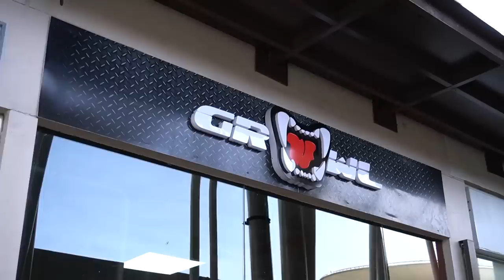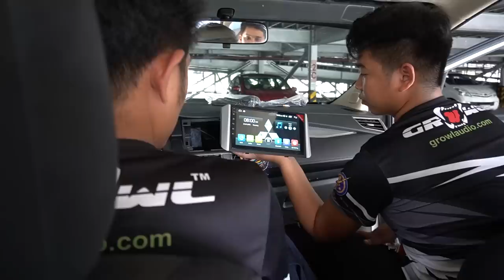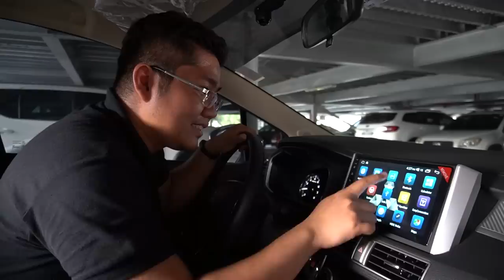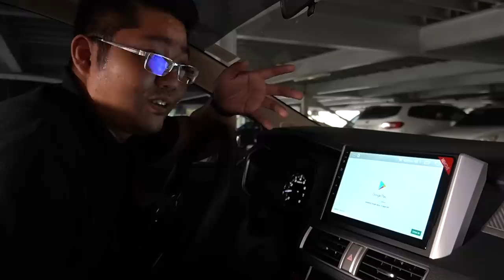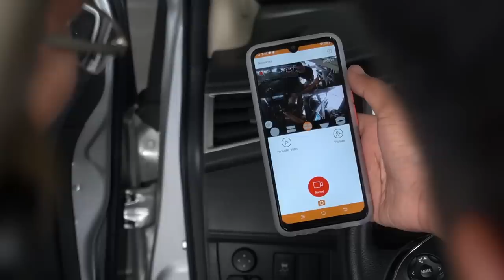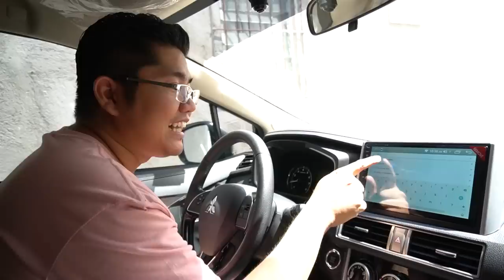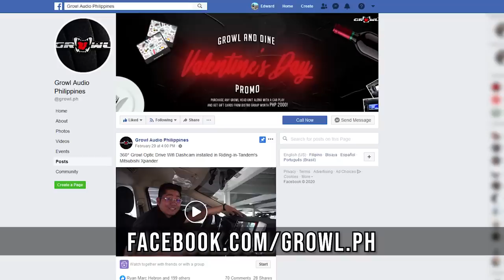Xpander Upgrade / Setup : Growl Audio Android Headunit, 360 dashcam, ABS CBN TV plus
This video is part 9 of our Xpander Xtensive Series, this is about upgrading our xpander, setup of our sound system using the Growl Audio Android head unit with 360 degree dashcam and ABS-CBN TV plus. our car modification is also available for any car models here in the Philippines. any brand, may it be toyota, mitsubishi, honda, isuzu, nissan, suzuki or any brand

Doon kami maglalagay earlier kung ano kasunod na video! see you there! RiTRidinginTandem